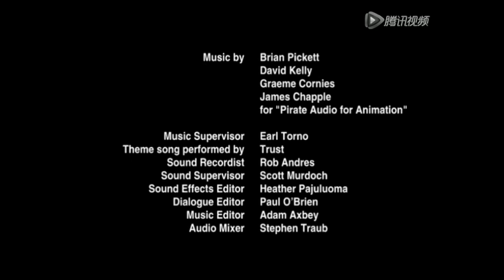Turbo Dogs - Stink Positive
The dogs ruin Clutch's surprise party by coming out of hiding prematurely because they cannot stand Stinkbert's stink.